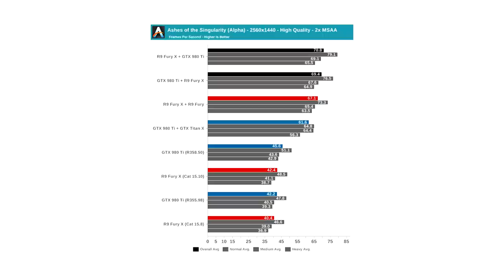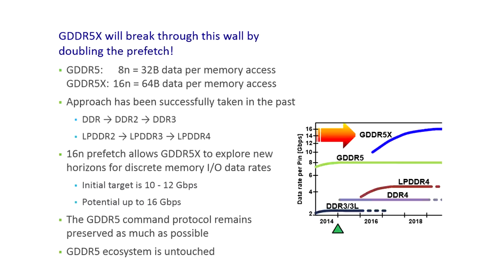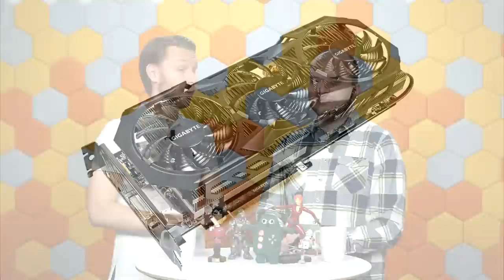Fredagspanelen 103: Bredbandsskatt, GDDR5X och Overwatch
Länk och index nedan!

05:10 Nvidia och AMD testas med DX 12 i SLI-liknande konfiguration
09:05 Dubblerad energieffektivitet med Arctic Islands utlovas av AMD
10:03 Microns GDDR5X är alternativ till HBM
11:50 Gigabyte hoppar på Radeon R9 Fury-tåget
14:41 MP vill beskatta bredband för att finansiera kultursatsningar
17:13 Corsair sjösätter Strafe RGB Silent
19:31 Western Digital köper Sandisk för 158 miljarder kronor
20:30 Copyswede vinner mot Samsung i tingsrätten
23:04 Google Youtube Red är reklamfritt Youtube

Spel

24:50 Sony prissänker Playstation 4 i Europa
25:54 Xbox One får Windows 10-uppdatering i november
27:06 Fallout 4 på skiva kräver Steam för installation
28:55 Halo 5: Guardians kan släppas till PC
31:10 Batman: Arkham Knight återvänder till PC
32:19 Overwatch med SpelClockers

Testlabbet

35:21 Dell Ultrasharp UP2715K – 5K-upplöst skärm
37:08 Steelseries Apex M800
38:58 Fractal Design Core 500
39:36 Veckans pryl: Steam Controller

Observera!
På grund av dålig stämning och stora modereringsproblem har SweClockers redaktion beslutat att inaktivera kommentarer direkt på Youtube. Alla är välkomna att diskutera i artikeln med tillhörande forumtråd länkad ovan.